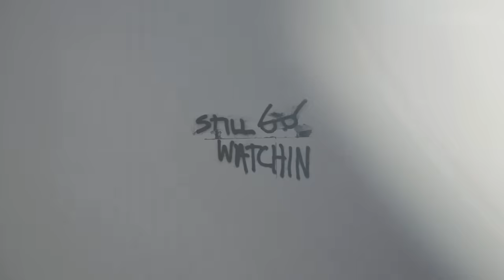Milton Martinez's "¡DEMOLICIÓN!" Part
The madman from Mar del Plata, Argentina blazes at full throttle no matter the spot. This part is gonna put you on the edge of your seat, from the opening montage to the kickflip into you-know-what. Skate and Destroy!